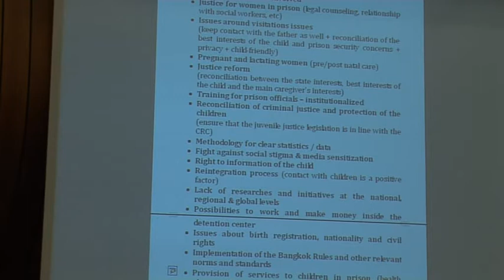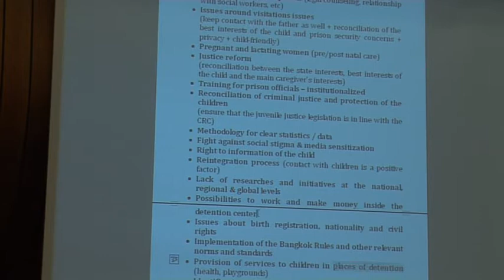CRC DGD 2011 part 5.mp4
Part 5 of the UN Committee on the Rights of the Child's 2011 Day of General Discussion on 'children of incarcerated parents'. This video covers the plenary sessions and Working Group 1 (children living in or visiting prison).